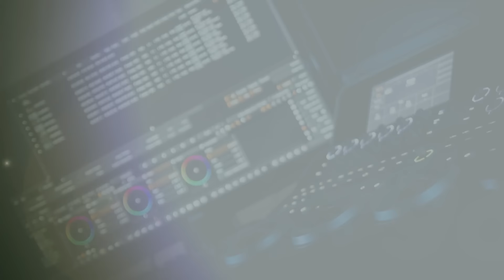VI Seminarium Szkoleniowe Karate Shinkyokushin - Gromnik 2016